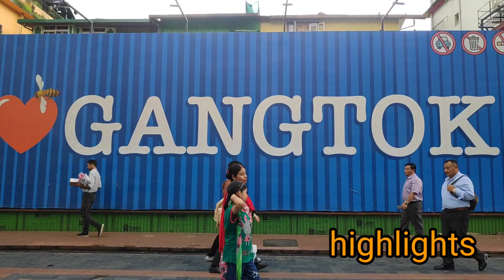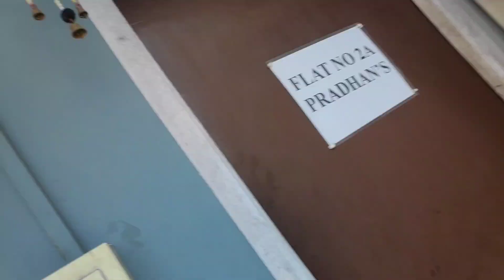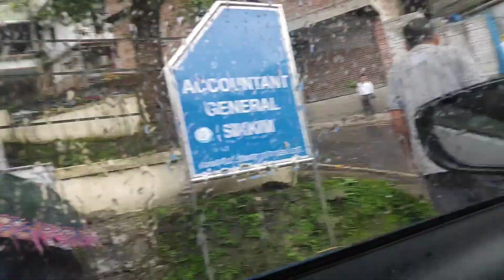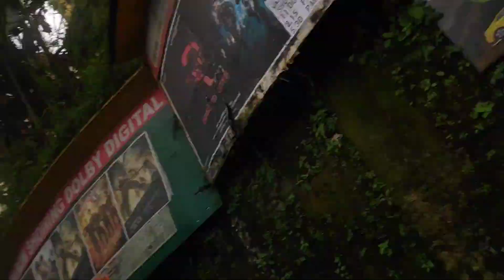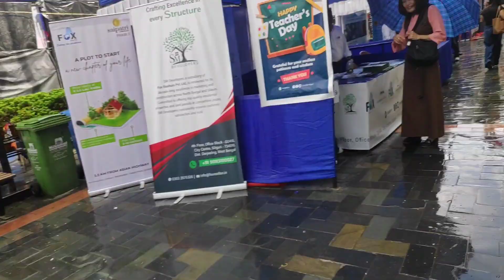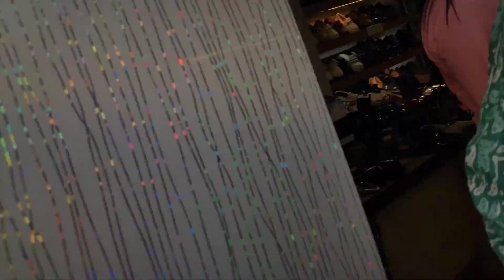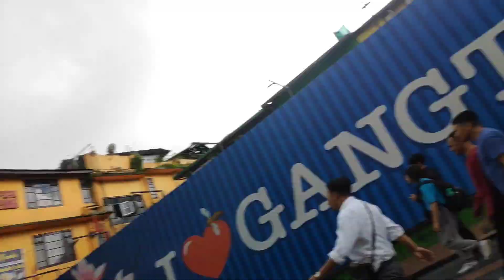Aju fari Gangtok M.G Marg Ghumnu gako😍Pani la yesto bejok vyo😱 Sikkim vlog